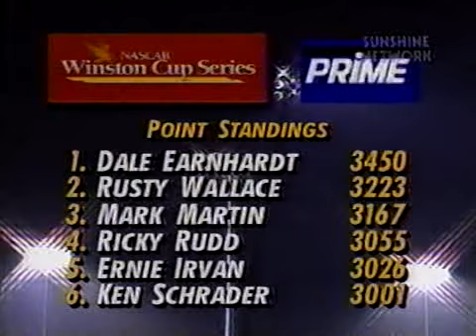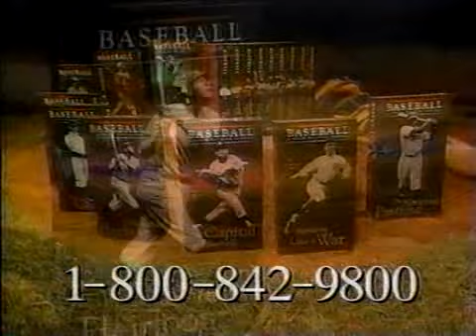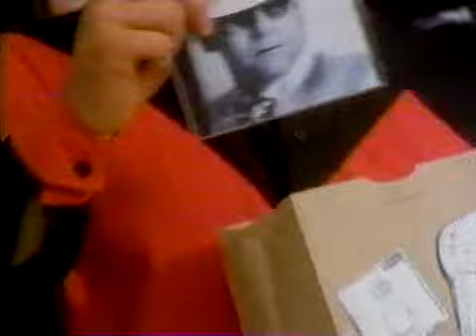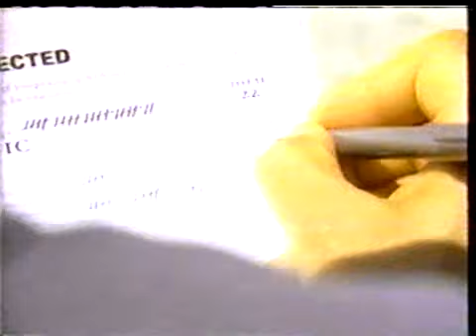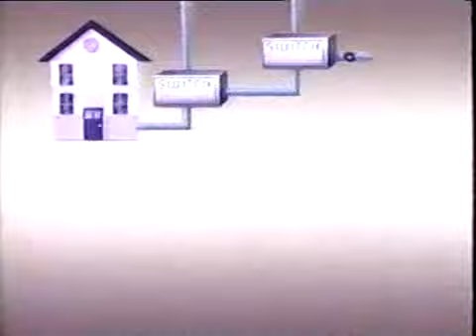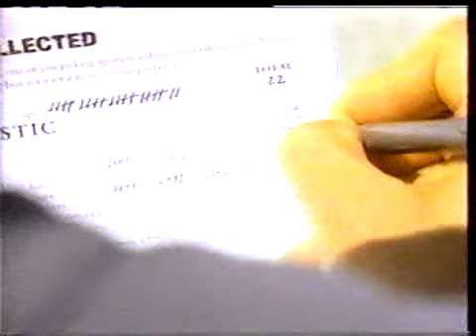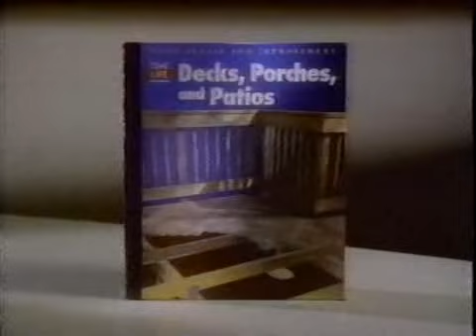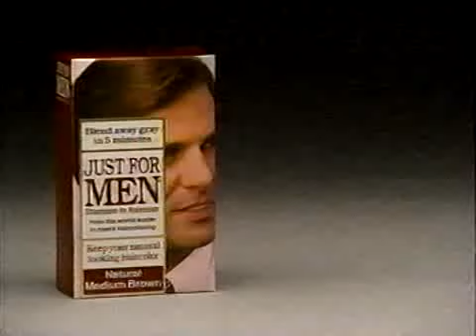1994 Richmond - Miller Genuine Draft 400